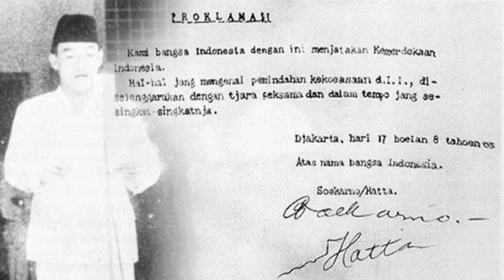Hari Merdeka | Indonesia | Tumpeng Ulang Tahun | Potong Tumpeng | Makan Bersama | Lomba Agustusan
Hari Bersejarah, Hari Indah yaitu saat hari dimana Indonesia menyatakan Kemerdekaan dan Dunia mengakuinya. Alhamdulillaah dan Syukur yang luar biasa atas anugerah kemerdekaan. Terima kasih tak terhingga dihaturkan kepada para Pahlawan Bangsa yang gugur demi Indonesia.

Mari kita jaga, rawat dan majukan Indonesia.

Salam Merdeka,
Masri Pariwisata